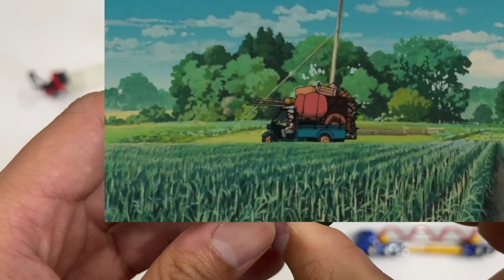Siku Tomica voov vehicles car toys collection jeep snow mobile articulated bus school bus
Different siku vehicles car toys collection includes car, jeep, snow mobile, single decker bus, road sweeper, police car, caravan, fire truck, ambulance, double decker bus, tractor, food truck, tow truck, truck, articulated bus school bus.